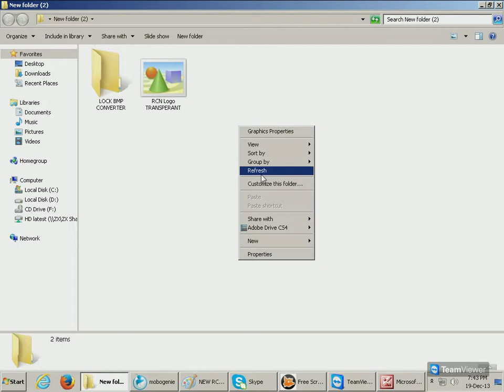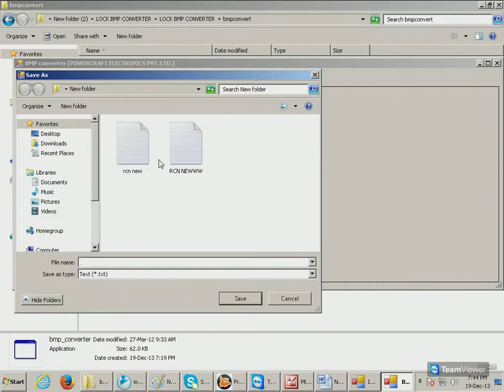How to Design Logo for Hand Held Device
Skype ID : nayanvora